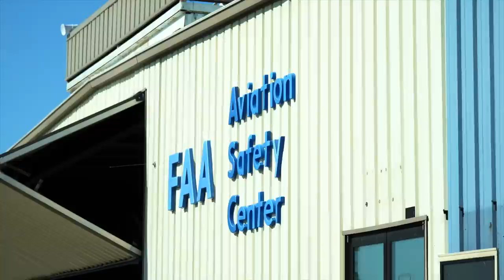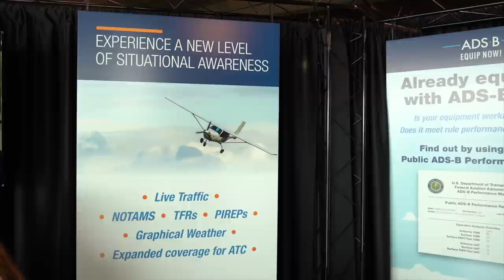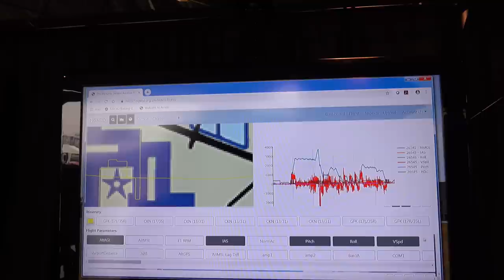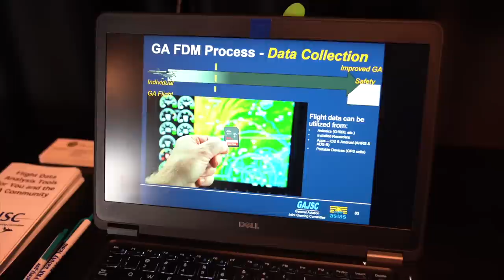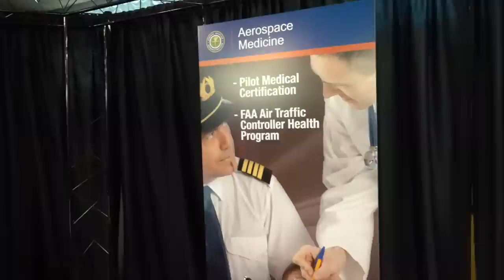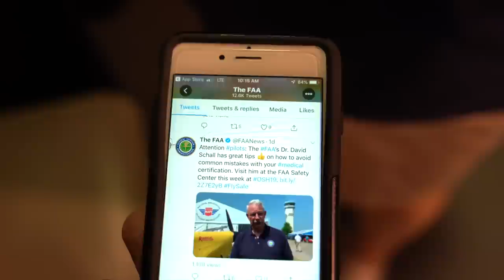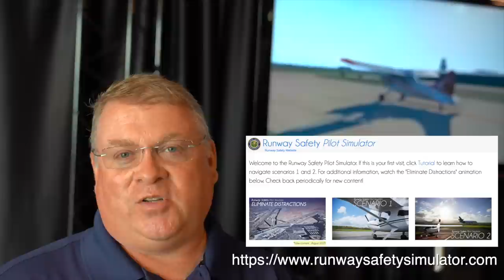FAA and Air Traffic Control in Oshkosh ("Pink Shirts")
Take a look inside Air Traffic Control at the world's busiest airport for one week each July: Oshkosh in Wisconsin, during the EAA AirVenture  fly-in. We'll tour the tower and speak to one of the controllers.
This video also shows some of the other exhibits the FAA had at AirVenture 2019, talking about accident prevention through data analysis, ADS-B, runway safety, and the aviation medical process.
Enjoy the view from the air traffic control tower at Oshkosh's Wittman Regional Airport.